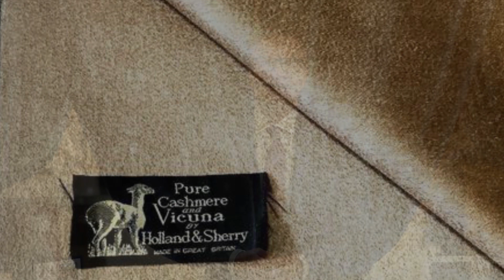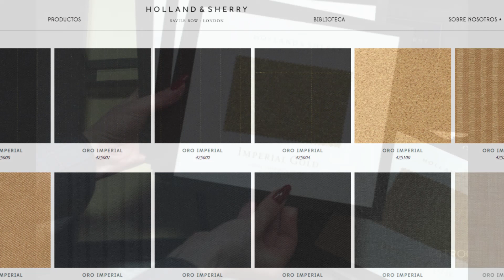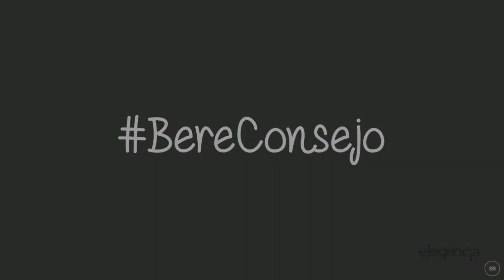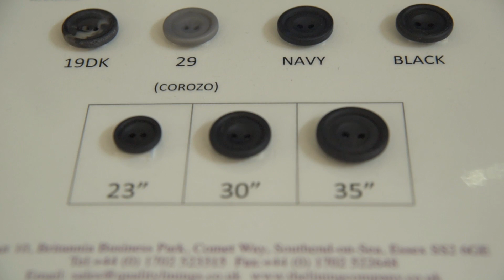#1 Tejidos Sastrería - El Tejido Mas Caro del Mundo - Bere Casillas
Tenemos un Página Especial en YouTube, donde tienes reunidos todos los videos que llevamos subidos sobre "Como Construir una Gran Base para Tu Elegancia" , para que no tengas que perder tiempo alguno, navegando entre cientos y cientos de videos.